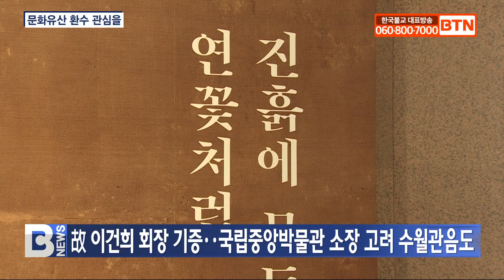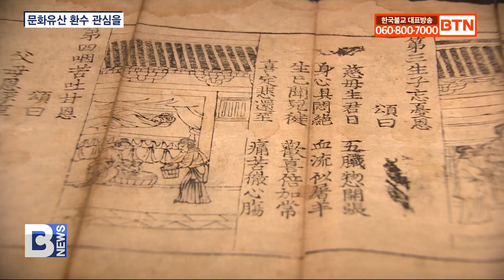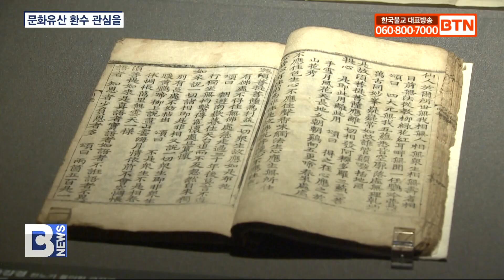[BTN뉴스] 불교문화 관심 증가‥해외반출 문화유산 환수 이어져야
〔앵커〕

연등회를 비롯해 최근 불교문화가 대중에게 큰 호응을 얻고 있습니다. 석달 동안 9만 명이 다녀가며 지난달 성황리에 막을 내린 호암미술관의 동아시아 불교미술전은 쉽게 볼 수 없는 고려시대 불화 9점을 한자리에서 볼 수 있어 큰 관심을 모았는데요. 전 세계에 160여 점이 전해지고 있는 고려불화 가운데 우리나라가 소장하고 있는 작품은 불과 20여 점에 불과해  해외로 반출된 문화재 환수도 중요한 과제로 떠올랐습니다. 박원빈 기자가 보도합니다.

〔리포트〕
온화한 미소를 머금은 입술, 정갈하게 정리된 백호와 진한 붉은색으로 바림해 생동감이 살아있는 가사 문양.

삼성전자 고 이건희 선대회장이 국립중앙박물관에 기증한 고려시대 수월관음도입니다.

이 불화는 얼마 전 호암미술관이 개최한 동아시아 불교미술 기획전 ‘진흙에 물들지 않는 연꽃처럼’에 전시돼 수많은 사람들에게 큰 관심을 받았습니다.

호암미술관 기획전엔 불교미술작품 92점이 전시됐는데, 이 가운데 국내외 고려불화만 9점이 한자리에 모여 의미를 더했습니다.

국내에 소장된 고려불화가 총 20여 점뿐이라는 걸 감안하면 상당한 규모로 알려져 있습니다.

이승혜 / 호암미술관・리움미술관 학예연구원
(고려불화를 한자리에서 보실 수 있는 기회가 많지 않습니다. 10년에 한번 20년에 한번 고려불화 특별전이 열리면 그제야 많은 수량을 한꺼번에 보실 수 있는데요.)

호암미술관 기획전은 석 달간 하루 약 1000명, 총 관람객 9만여 명이 방문하며 성황을 이뤘습니다.

이 기간 삼성전자 이재용 회장도 5번이나 찾았을 정도로 높은 관심을 보였습니다.

고려불화를 비롯해 여러 불교미술작품들이 일반에 재조명된 계기로 평가되는데 이 같은 대규모 불교미술 전시에 대한 대중의 요구도 커질 전망입니다.

(종교미술이지만 종교의 영역을 넘어선 아름다운 미술품으로서의 가치와 불교를 믿고 신앙하는 분들에게는 늘 예경을 드리는 대상으로서의 성스러움이 함께 깃들어 있어서 많은 분들에게 호응을 얻었던 거 같습니다.)

이렇게 고려불화와 다양한 불교미술에 대한 대중적인 관심이 높아지면서 해외로 반출된 불교문화재 환수도 중요한 과제로 꼽힙니다.

2016년 한국콜마홀딩스 윤동한 회장은 일본에 있던 고려시대 수월관음도를 구입해 국립중앙박물관에 기증하며, 국외문화재 환수의 중요성을 알리기도 했습니다.

14세기에 그려진 것으로 추정되는 이 수월관음도는 국립중앙박물관에 고려불화가 기증된 최초의 사례입니다.

이상근 / 문화유산회복재단 이사장
(1945년 우리가 광복된 이후로 환수된 문화유산이 11,200점 정도 될 건데 그중에 정부가 환수 협상을 통해 환수해 오는 경우도 있지만 매입 또는 기업의 활동을 통해서 기증받은 사례가 훨씬 많습니다. 콜마 윤동환 회장님의 사례가 아주 중요한 이정표가 될 거라고 보고 있습니다.)

지난해 기준 국가유산청이 환수한 국외 소재 문화유산은 총 1550점.

가치 있는 전시를 통해 문화유산에 대한 국민적 의식이 높아진 지금, 모든 것은 제자리에 있을 때 빛이 난다는 말처럼 문화재 환수에 다시 심혈을 기울일 때입니다.

BTN 뉴스 박원빈입니다.